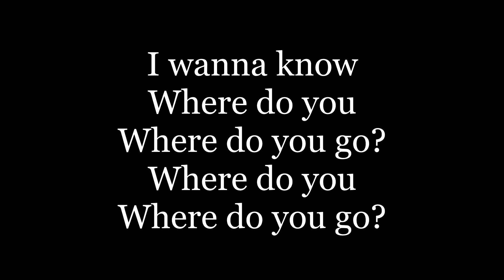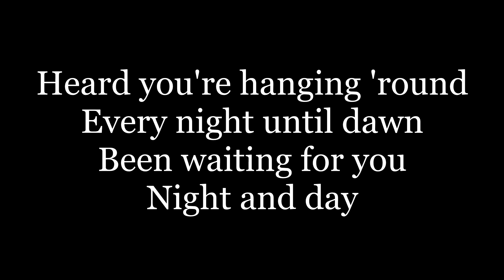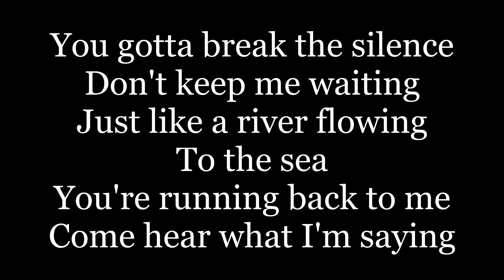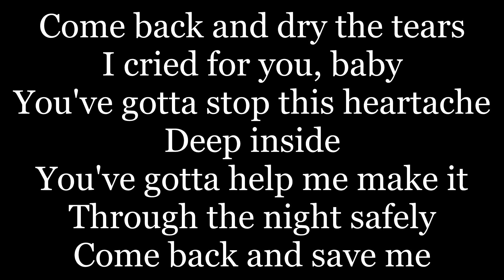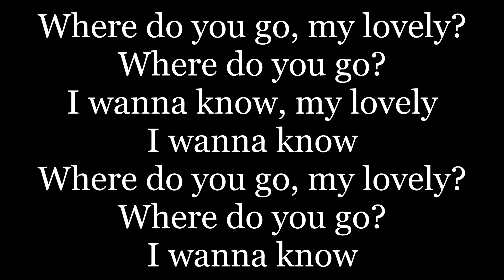No Mercy - Where Do You Go ( lyrics )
Where do you go, my lovely?
I want to know, my lovely, I want to know
Where do you go? Oh oh eh oh
I want to know, oh oh eh oh
Where do you go? Oh oh oh oh eh
Oh oh oh oh eh, oh oh oh oh eh oh
Where do you, where do you go?
You leave without a word, no message, no number
And now my head is pounding like rolling thunder
You left me with a heartache deep inside
Girl you should see me cry all night, and I wonder
Everybody says, what a shame, what is wrong?
They don't like the game you play
Heard you're hanging 'round every night until dawn
Been waiting for you night and day
You gotta break the silence, don't keep me waiting
Just like a river flowing to the sea
You're running back to me
Come hear what I'm saying
I want to know
Where do we go? Oh oh eh oh
Na na na na di da, na na di da, da da da di da da, na
Na na na na di da, na na di da, da da da di da da
Save me
Come back and dry the tears, I cried for you baby
You've gotta stop this heartache deep inside
You've gotta help me make it through the night safely
Come back and save me